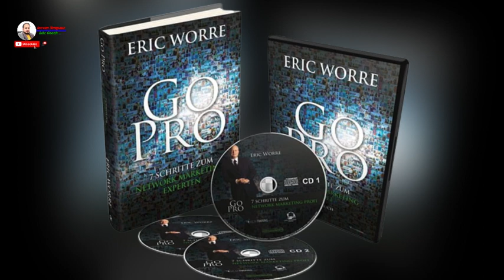Go pro audio full book ( English) most import book for direct seller